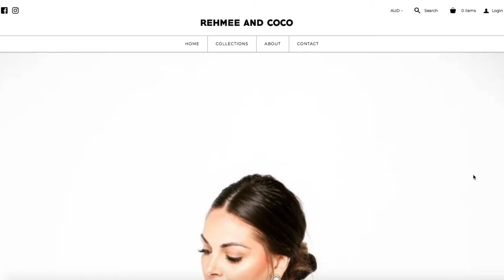Coaches Corner, Episode 4: Cayla George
Larissa recently chatted to none other than Cayla George!
They cover some amazing basketball memories (including THAT World Cup 3-pointer), how life has been up in sunny Cairns, & Cayla ups the stakes in Fast Break with her chosen superpower 🧞‍♂️ 😋